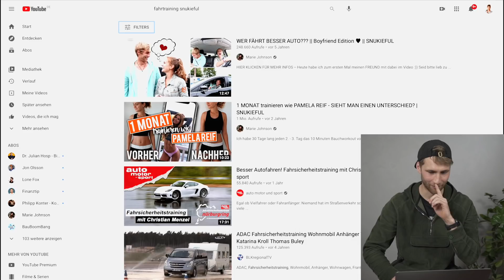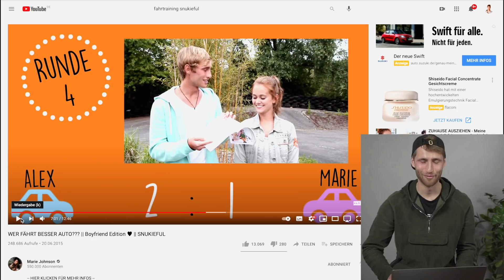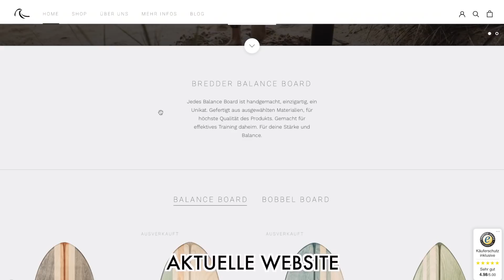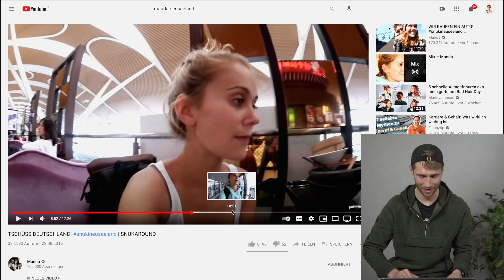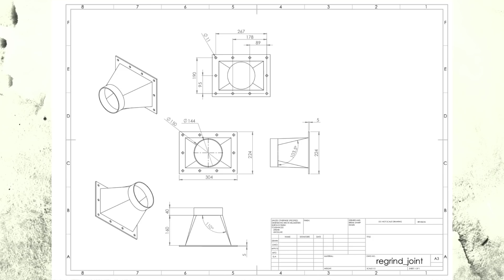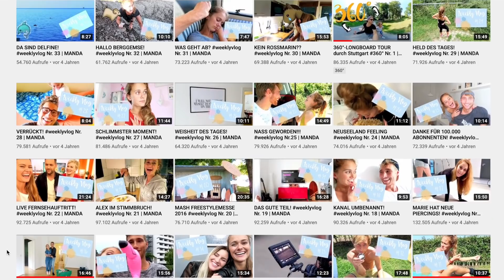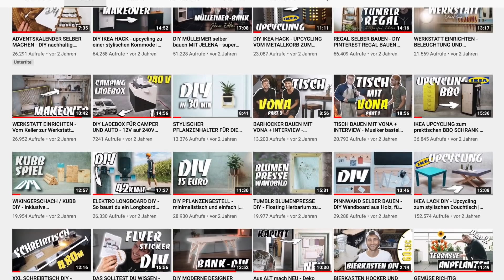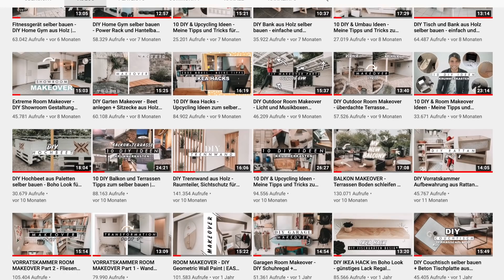Warum ich mit YouTube angefangen habe - meine Geschichte | EASY ALEX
Warum habe ich mit Youtube angefangen und wie ist es dazu gekommen?
In diesem Video gebe ich euch einen kleinen Einblick in mein Leben und was ich bisher alles gemacht habe. An dieser Stelle nochmal vielen Dank für eure Unterstützung! :)) Wie immer freue ich mich über ein Kommentar von euch!

- Meine Technik:

* Kamera 1
* Kamera 2
* Micro 1
* Micro 2
* Objektiv 35 mm
* Objektiv 55 mm
* Objektiv 16-35 mm
* Objektiv 70-200 mm

Ich freue mich auf das nächste Mal! :))

Ihr Seid der HAMMER wenn ihr es bis hierhin geschafft habt. :) Danke euch!